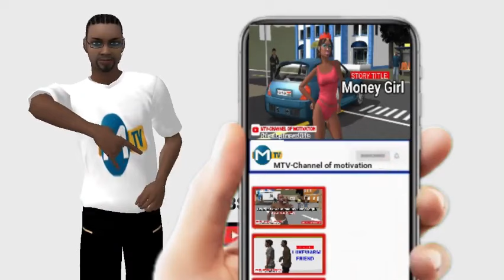Know that you're who you are by Grace (MTV Cartoons)